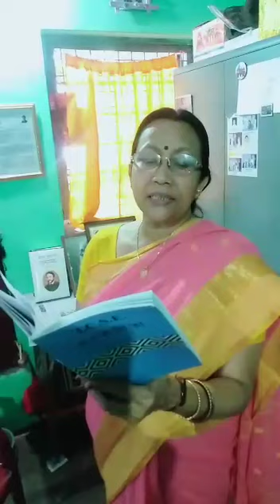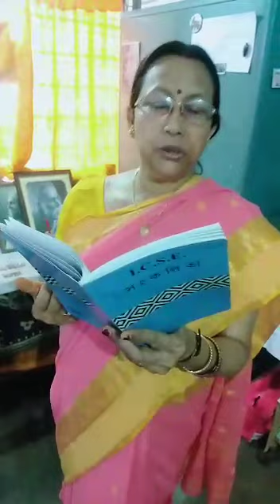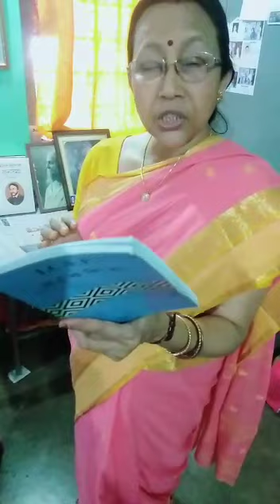Class IX Bengali part 5